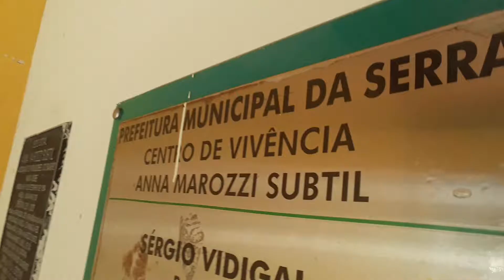Clério José Borges visita o Bairro Maria Niobe na Serra ES. Curso Agentes Ambientais Mirins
ESCRITOR CLÉRIO JOSÉ BORGES REALIZA PALESTRA SOBRE HISTÓRIA DA SERRA NO CENTRO COMUNITÁRIO MARIA NIOBE NA SERRA
Nesta terça feira, dia 23 de Janeiro de 2018, o Presidente da Academia Capixaba de Letras e Artes de Poetas Trovadores e Vice Presidente da Academia de Letras e Artes da Serra, ALEAS, Acadêmico Clério José Borges de Sant Anna, a convite do Senhor Vitor Rosa de Oliveira proferiu palestra sobre a História da Serra, Revolta do Queimado e Lenda do Pássaro de Fogo para estudantes do Curso de Formação de Agente Mirim Ambiental da Secretaria Municipal de Meio Ambiente. Postei no Facebook o seguinte comentário:  “Estive com imenso prazer proferindo Palestra sobre meu livro SERRA COLONIZACAO DE UMA CIDADE no curso da Secretaria de Meio Ambiente, no Centro comunitário do bairro María Niobe na Regiao da Serra sede. Curso de Formação de Agente Ambiental Mirim. Uma turminha maravilhosa. A grata presenca da Academica Fatima Fátima Leandro da Academia da Serra que reside na Comunidade. Divulgando a Nossa História... Representei as Academias das quais faco parte. Agradeco a atenção da Presidente da Comunidade Neusa Maria Alves e sua Secretaria Juciara Alves Monteiro Barreiras. Obrigado ao Coordenador do projeto Vitor Rosa de Oliveira. Uma tarde de terca feira maravilhosa.”

Maria Niobe, Palestra de Clério José Borges, História da Serra, Serra Colonização de uma cidade, Amor pela Serra, Serra ES.